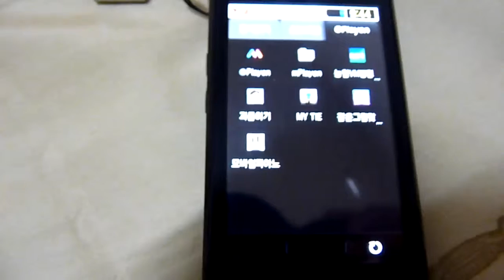TStore (내려받은 컨텐츠 즐기기)